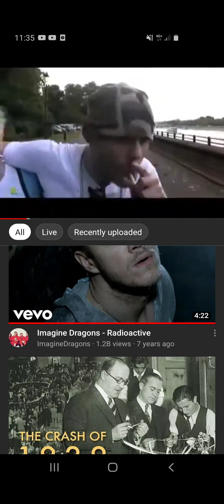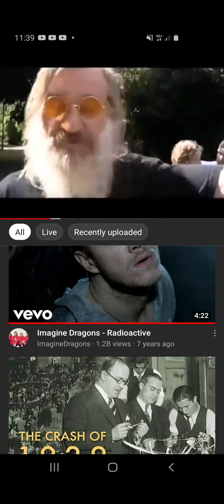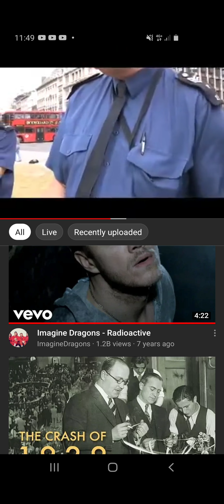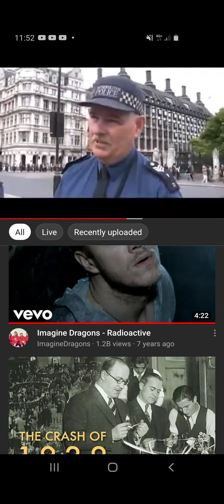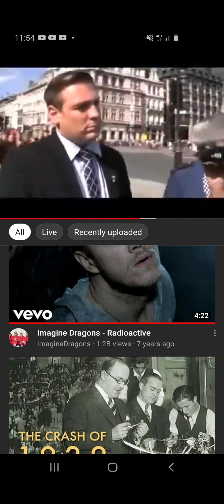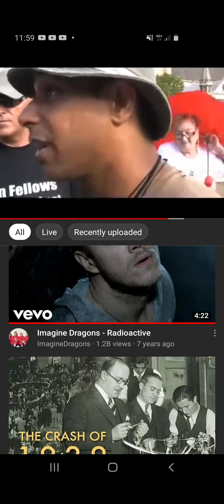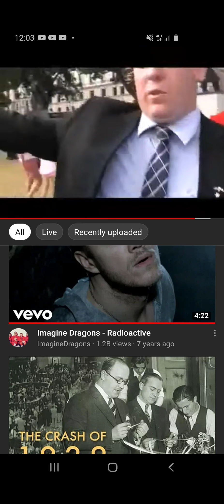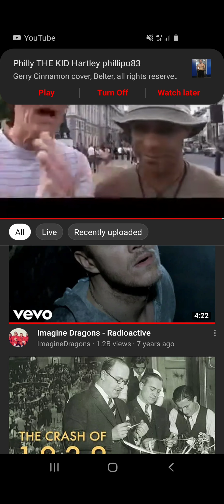Brian Harvey Rose Ben Wedger Maloney fake campaign video